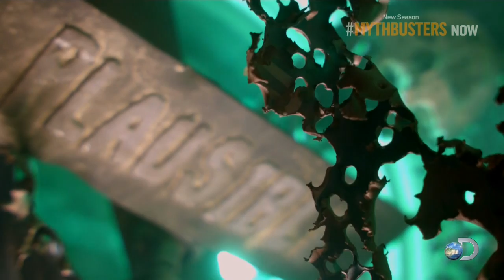Mythbusters 13x07 Blow It Out the Water Part 09.mkv